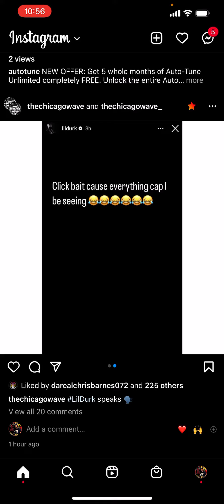Lil Durk Reaction to People Saying Smurkio Dissing FBG Cash "All I See is Cap"